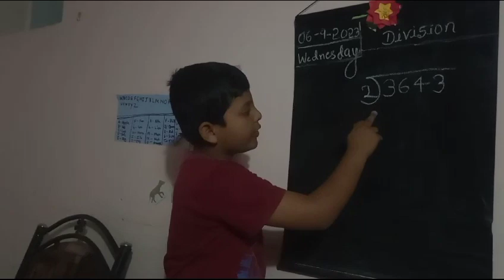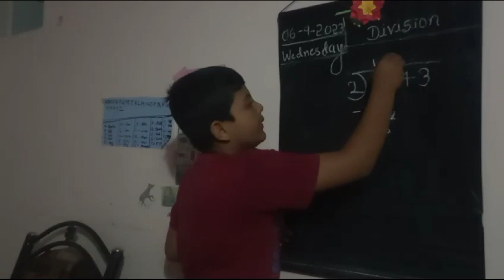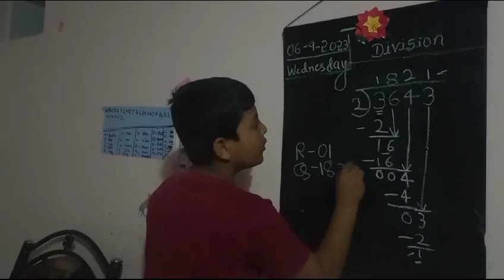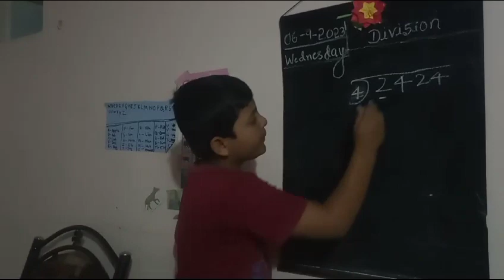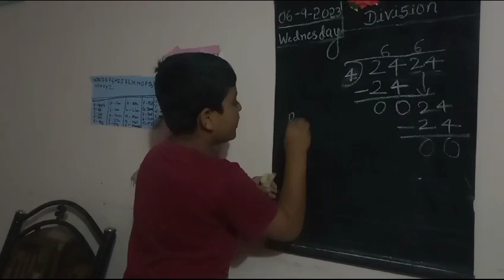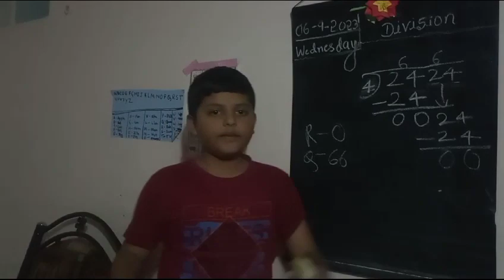How to learn 4digits division 🙂👍